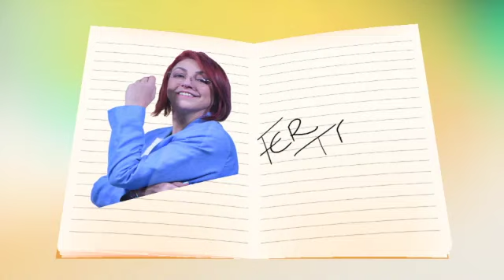DiálogosPareja: Recuperar a la pareja cuando los hijos se van - Fernanda Tapia